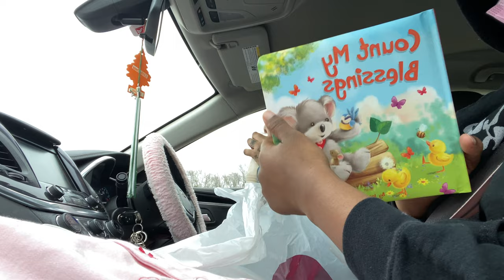VLOG: Mini Grocery Haul | Baby Shopping | Last Minute Christmas Shopping x Inga Maiya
Hey everyone, here's a vlog of the past few days in my life! A mini grocery haul, baby shopping at Burlington, Ross, Carter's and Old Navy. I also showed yall a bit of me last minute christmas shopping! I hope you guys enjoy this video because I have so much mommy/ baby content coming since I am pregnant WHY NOT!

About me
Age: 21
Live in: Maryland
Film with: iPhone 11 Pro Max Edit with iMovie & InShot